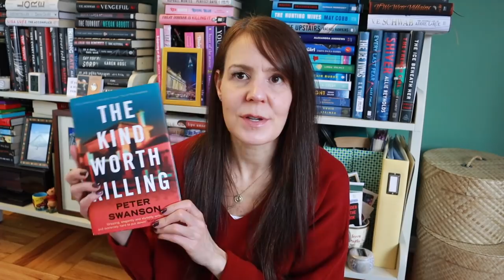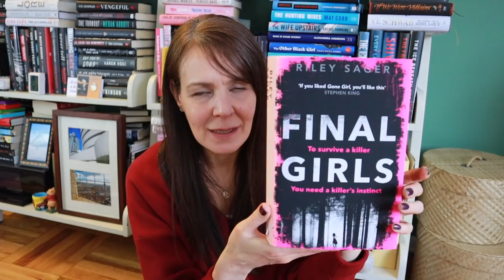WHAT'S THE WHAT 💁🏻‍♀️| Chatty Catch Up Video (Spoiler Alert - Everything Is Okay!)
It's been a minute and I know I've been inconsistent at best.  Just wanted to sit down and chat and let you know what's what and what's going on.  Everything is totally fine.  Just one of those seasons where life takes over.

Things We Do In the Dark by Jennifer Hillier (7/19)
Final Girls by Riley Sager
The Kind Worth Killing by Peter Swanson
Writing Down The Bones by Natalie Goldberg
The Lying Club by Annie Ward
Rachel’s Holiday by Marian Keyes
Again, Rachel by Marian Keyes
Drama Queens Podcast
Podcast Like It’s 1999
This Is Us
Scream 2022
Mare of Easttown
My Game Changing Book Stand

Feel free to use them if you're interested but please don't feel any pressure to do so.  There is no additional cost to you should you use these links. ARCs were provided as mentioned in the video.  I'm not being compensated for or under any obligation to discuss these books in this video and am grateful to have received early copies.